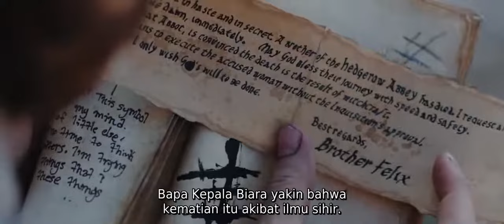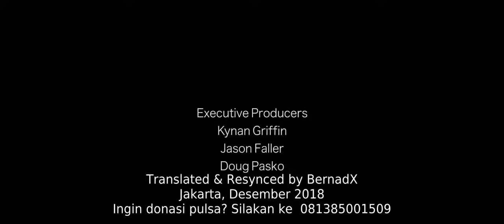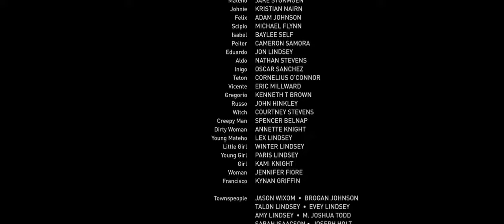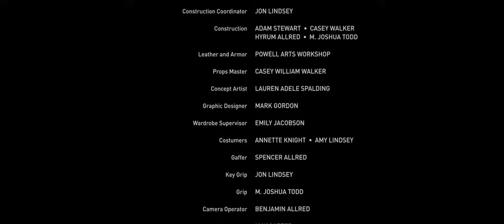FILM HOROR BARAT TERBARU‼️| FULL MOVIE | SUBTITLE INDONESIA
Tonton sampai habis ya tuan & nyonya,biar tahu alur ceritanya ;)

Film psikopat terbaru 2020
Film horor barat sadis terbaru 2020
Film barat psikopat sadis terbaru
Film action barat terbaru 2020
Film horor barat subtitle indonesia
Film aksi laga seru terbaru 2020
Film aksi barat terbaru 2020
Film horor barat terbaru subtitle indonesia
Film horor terbaru 2020
Film horor psikopat terbaru
Film action thriller terbaru
Film bioskop aksi terbaru 2020
Film box office terbaru 2020
Film aksi laga pertarungan seru terbaik
Film pandemic terbaru
Film drama aksi terbaru 2020
Film sci-fi terbaru 2020
Film lifetime terbaru 2020
Film horor zombie terbaru
Film zombie terbaru
Film bioskop horor terbaru
Film horor barat terbaru 2020
Film horor indonesia terbaru
Film psikopat barat sadis terbaru